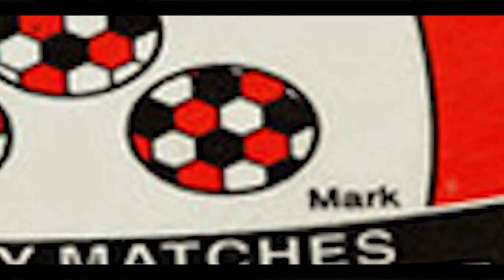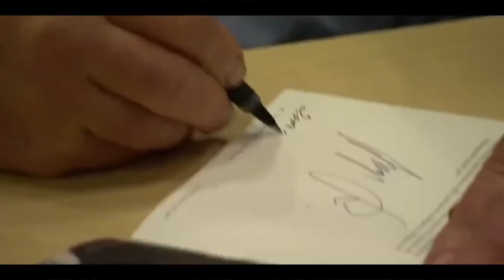How Ingvar Kamprad Become Rich | and who is the Ingvar Kamprad | IKEA Founder | by AQM